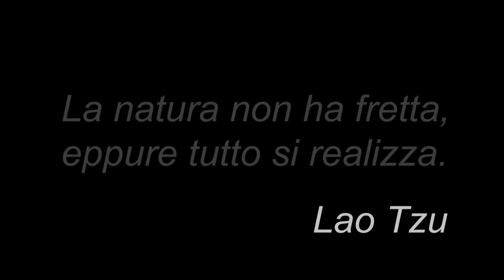Ho realizzato il mio Bug Hotel , una casa per gli insetti per aumentare la biodiversità in campagna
Un hotel per insetti , noto anche come bug hotel o casa degli insetti , è una struttura artificiale creata per fornire riparo agli insetti . Possono venire in una varietà di forme e dimensioni a seconda dello scopo specifico o dell'insetto specifico a cui sono destinati. La maggior parte è costituita da diverse sezioni che forniscono agli insetti strutture per la nidificazione, in particolare durante l'inverno, offrendo riparo o rifugio a molti tipi di insetti. i .